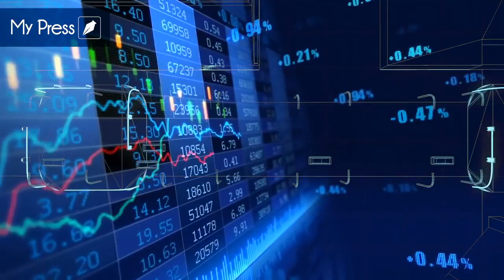Entrevista: KIO Networks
José Fonseca, director corporativo de Desarrollo y Negocios de KIO Networks, habló con My Press de la importancia del blockchain y cómo impacta su implementación en la economía mexicana.